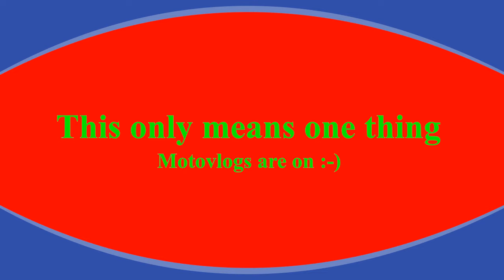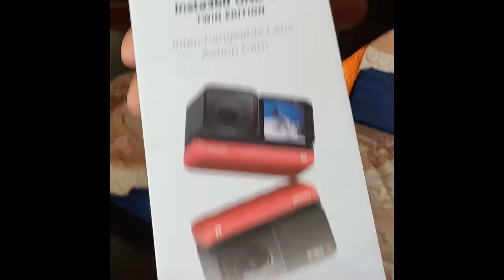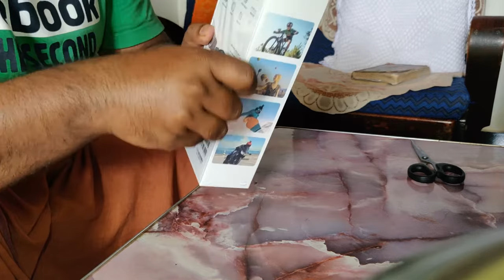How I got the the 1st Insta360 One R Twin Edition In Ooty |Unboxing|MotoVlogs On| English MotoVlogs